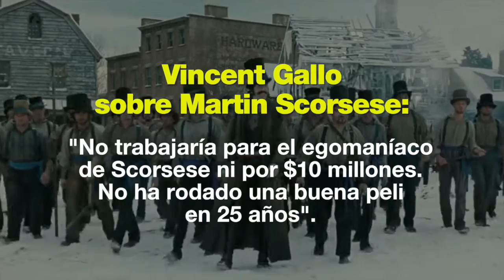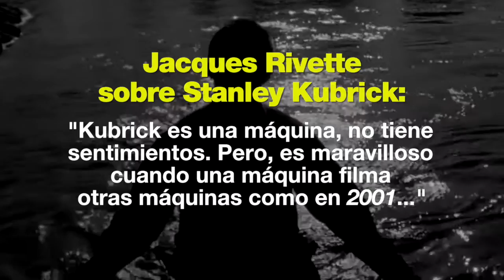Los insultos más sorprendentes entre directores de cine | Filmin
Orson Welles es aburrido, Sofía Coppola se folla a quien sea por interés, Spielberg es un pastelero, Scorsese no ha rodado una buena peli en los últimos 25 años... No, no lo decimos nosotros, lo dicen grandes (y no tan grandes) maestros del cine a los que ayer se sumó John Carpenter y sus incendiarias declaraciones sobre el remake de Halloween a cargo de Rob Zombie.